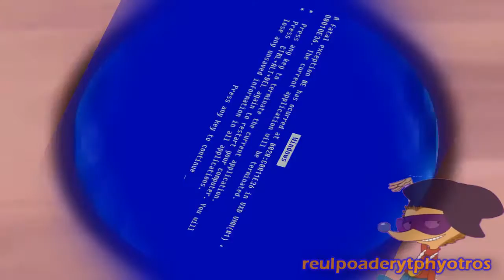YTP - Someone can try to get Spingebill Back?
Original Video Created by Joe

I Dont Own Enything